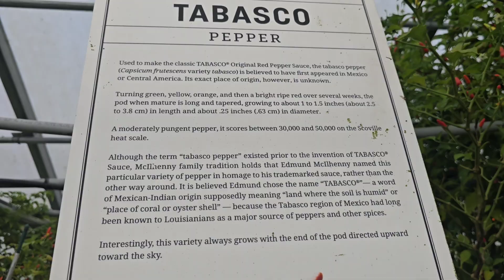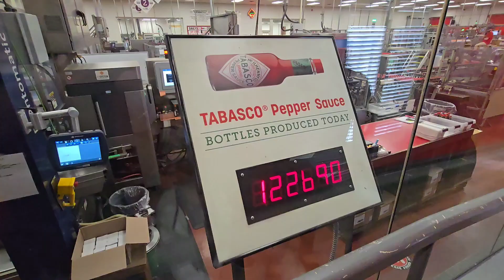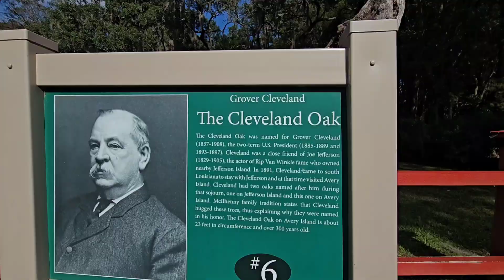Tabasco Factory Tour, Avery Island Lousiana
The kids loved seeing the process and the hundreds of thousands of bottles being made!